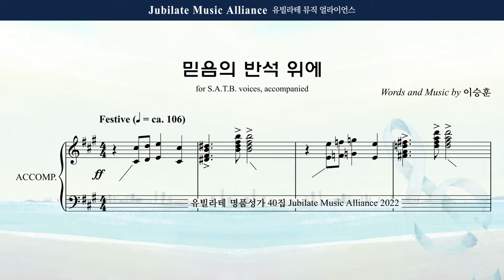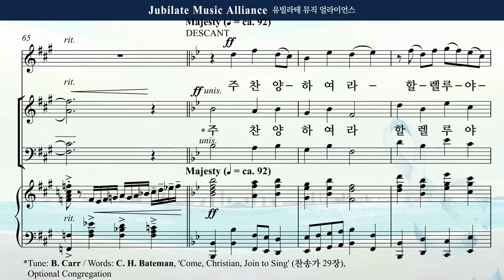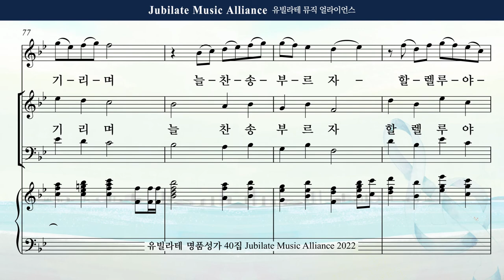[유빌라테 40집] 24. 이승훈 - 믿음의 반석 위에 Soprano